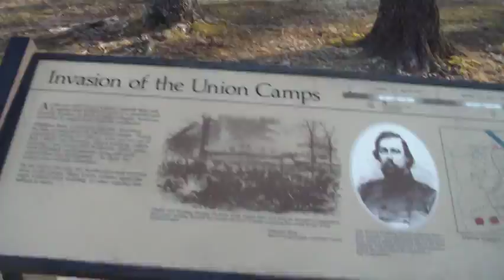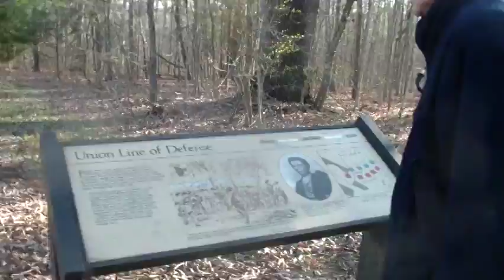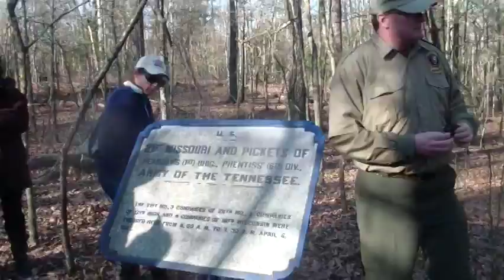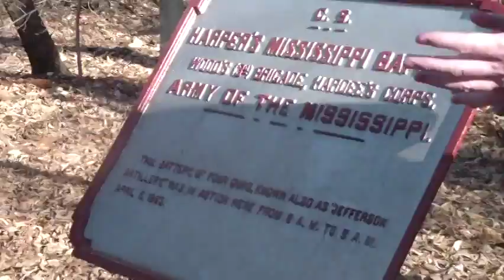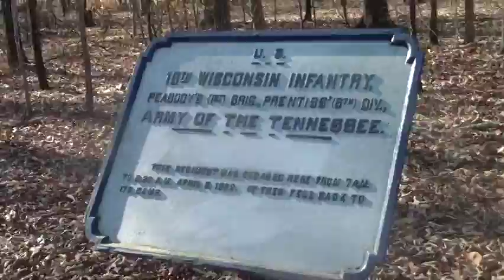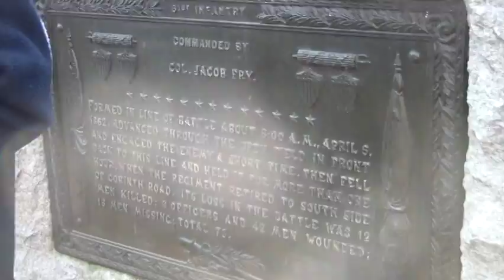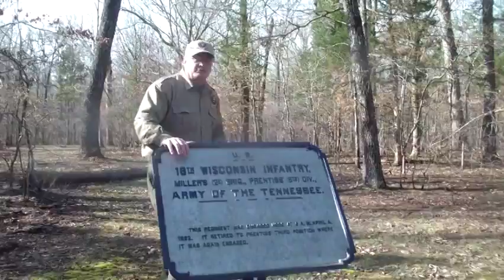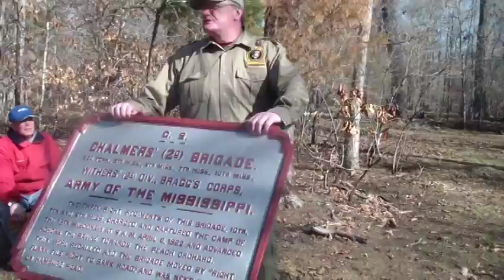The Attacks on Prentiss' Camps at Shiloh with Bjorn Skaptason Part 1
7:30 am - 9:30 am
Meet at Tour Stop #9
Distance - 2.5 miles
Terrain - moderate to difficult
Hike led by Bjorn Skaptason on the 152nd Anniversary of Shiloh.

The dawn attack at Shiloh has often been referred to as a "lighting strike" surprise. One historian called the Confederate attack a "disciplined tornado," while a Confederate leader remembered an "Alpine avalanche." Neither of these terms gives an
accurate picture of the attack on the morning of April 6, 1862. However, even after serious delays, the attack was still
an overwhelming surprise. This program, led by volunteer Bjorn Skaptason, focuses on the attack by parts of four Confederate brigades against the camp
of the Union 6th Division under General Benjamin Prentiss. How did the Confederates manage to achieve surprise even
after serious delays? How did the terrain aid Union defense and then assist Confederate attacks? What effect did the
success in this initial encounter have on Gen. Albert Sidney Johnston's battle plan?